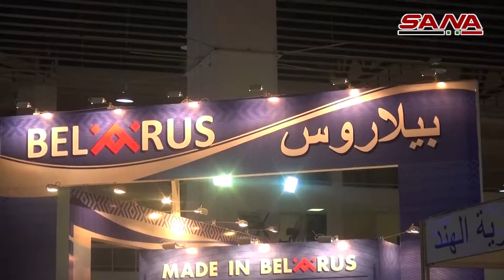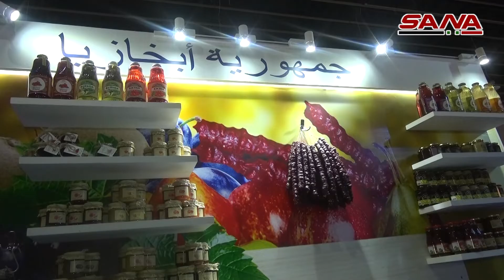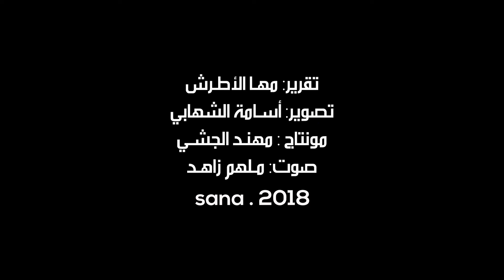الشركات الأجنبية في معرض دمشق الدولي مشاركة تبشر بمستقبل استثماري واعد